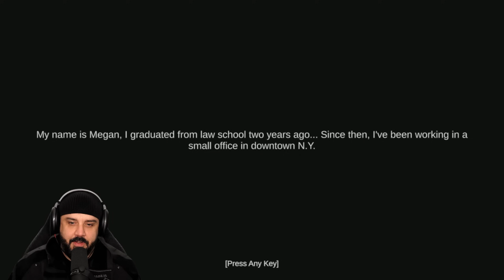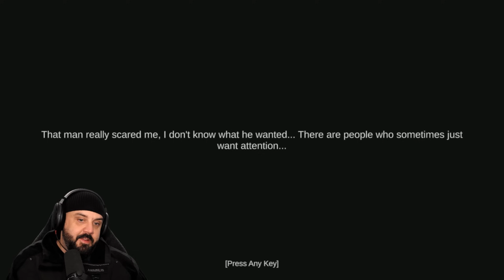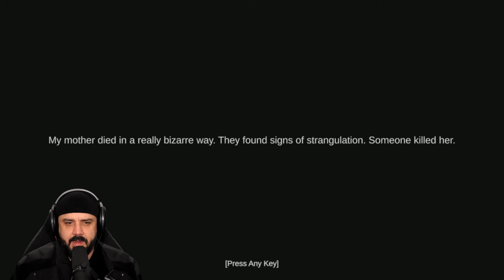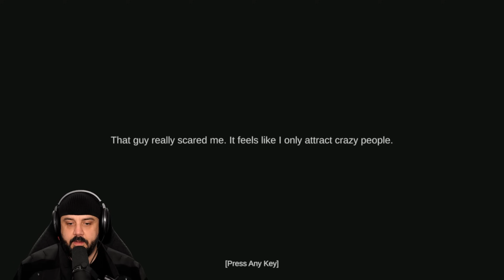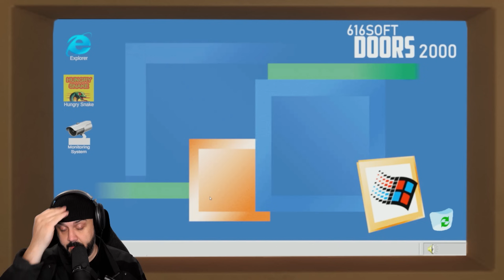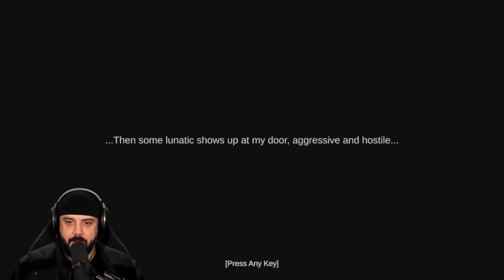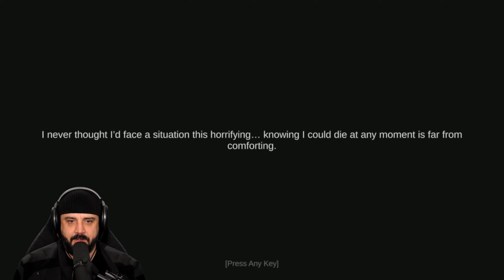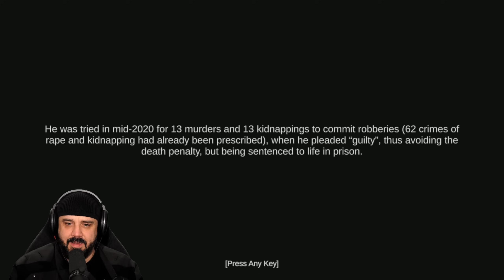This Game Tells The True Story Of A Serial Killer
Tales Beyond the Tomb: Pineville Night Stalker" is a horrifying game inspired by true events. Set in the eerie town of Pineville, it follows a chilling story of danger, deceit, and terror that will leave you breathless.